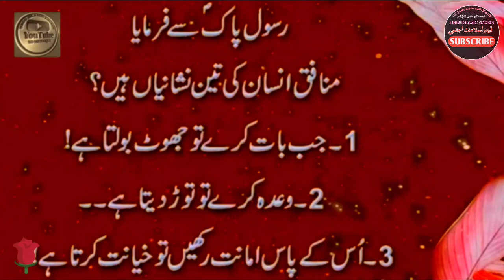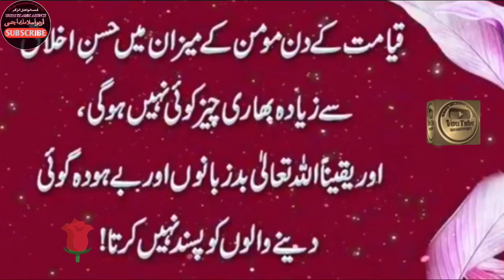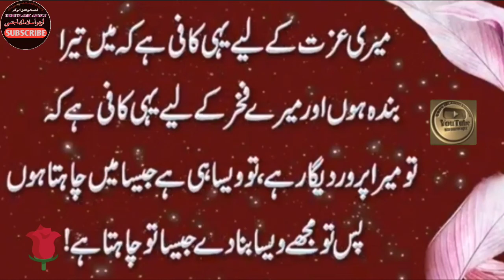Hadees Payare Nabi (SAW) Ki Rasool Paak (SAW) Hadees In Urdu //Munafiq Insan//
Urdu Islamic Agency
Islamic Waqyat
Islamic stories